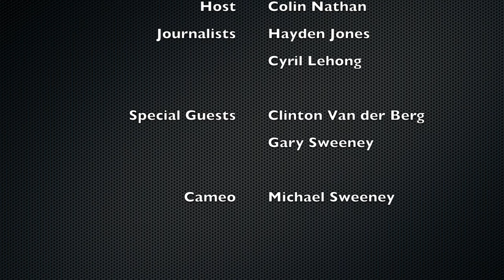Hot Boxing Talk episode 12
Sit back relax and enjoy the show! This week we have Clinton Van der Berg on the show as well as Gary Sweeney all the way from Ireland!